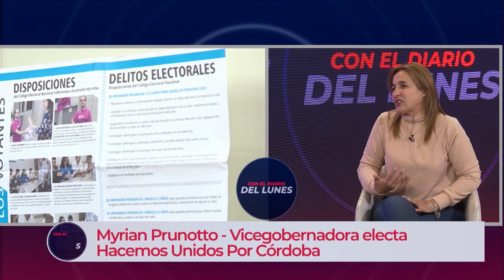CON EL DIARIO DEL LUNES | Prunotto: “No hay ningún elemento para que Juez no reconozca la derrota”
La flamante vicegobernadora habló de la diferencia que logró Hacemos Unidos por Córdoba y de Luis Juez.